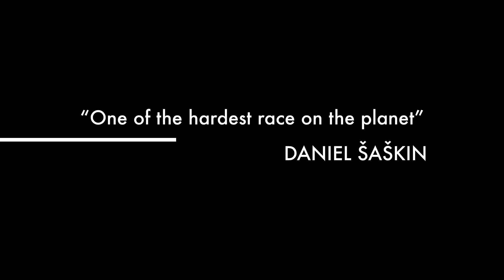Dakar Cro Trailer